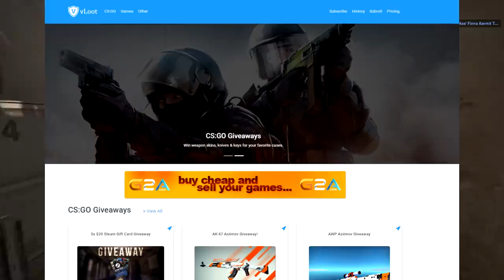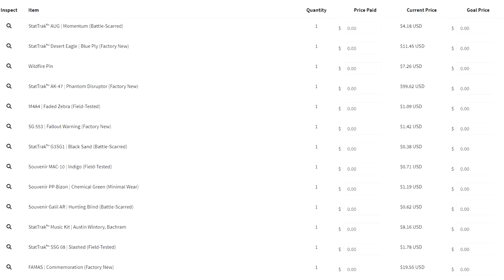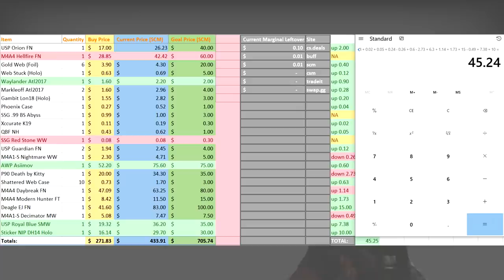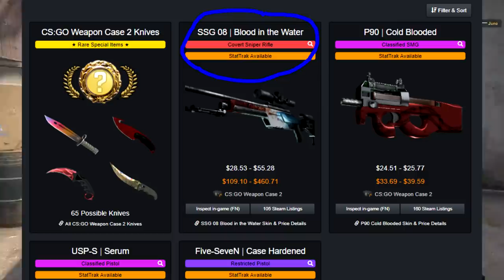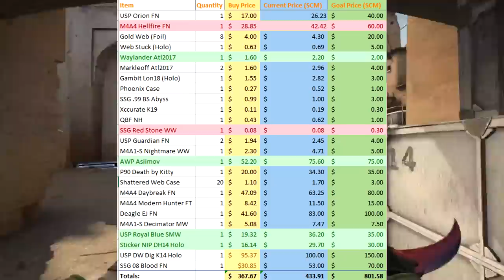CS:GO INVESTMENT ODYSSEY | BIG PROFIT! | Episode 5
Got a pretty nutty amount of profit and some super cool pickups in this episode! Hopefully you guys enjoy it like the previous episodes! Love you and thanks for the support as always!

//SOCIALS:
SOCIALS\\

//NALO
NALO\\